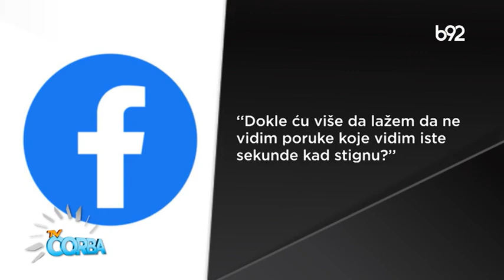TV Čorba 03.04.2023.